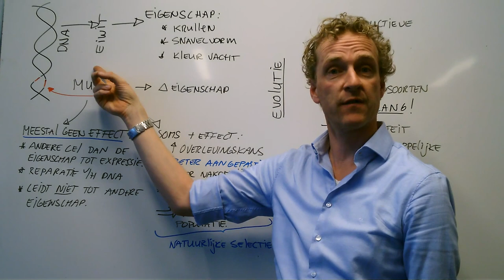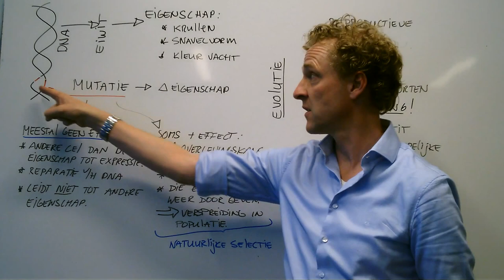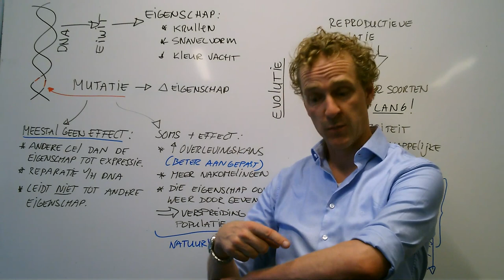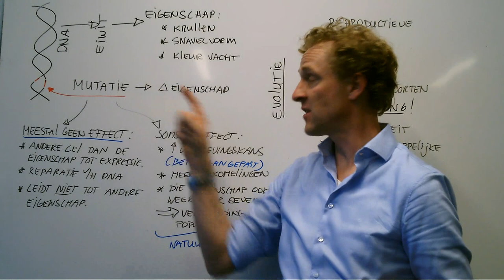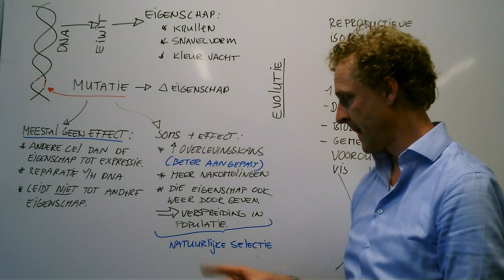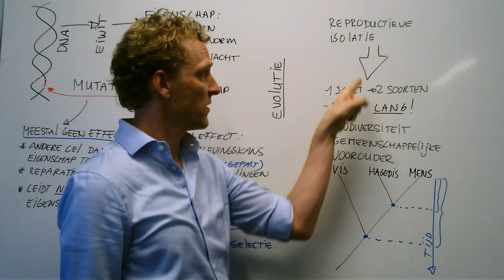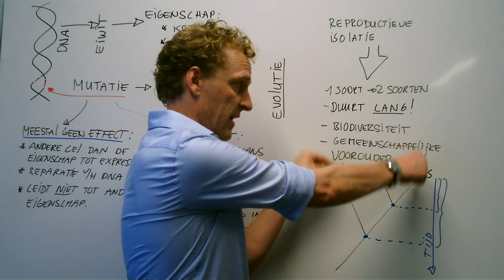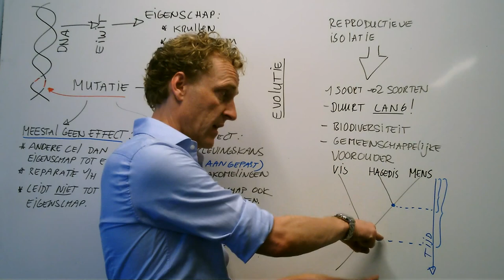Wat is evolutie?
5H samenvatting van het boek Nectar. Schrijf mee en maak een samenvatting. Ik vertel veel meer dan op het bord staat! Veel succes!